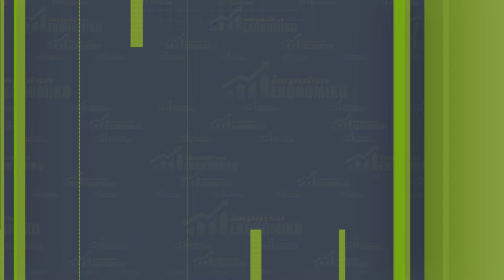Impulso Ekonomiko - 015 - 29.11.2022